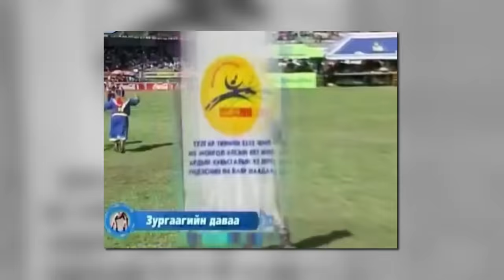УЛААН БАЛ ЯРИЛЦЛАГА-Ч.САНЖААДАМБА /SANJAADAMBA CH./